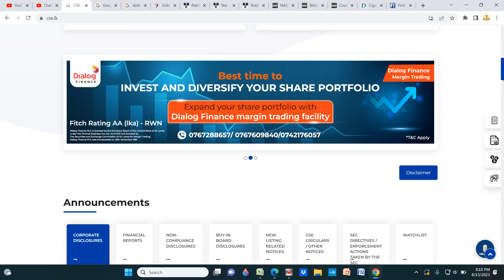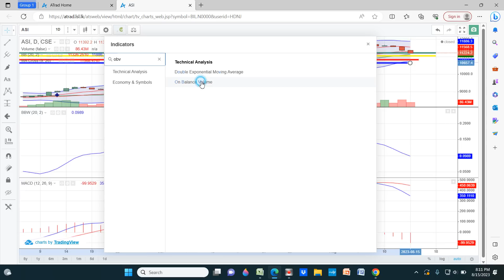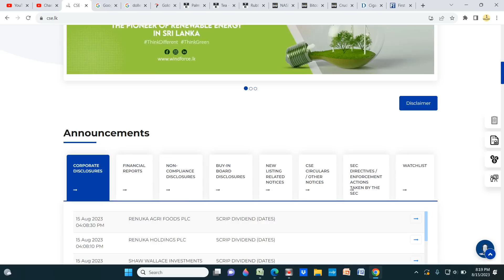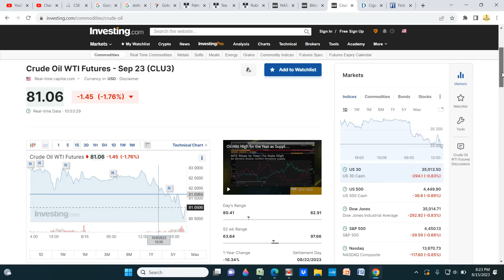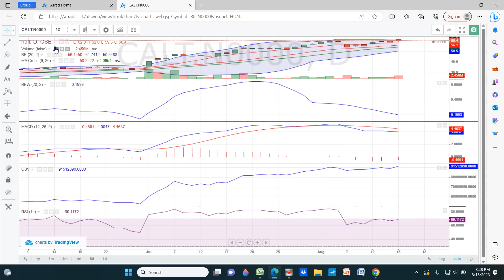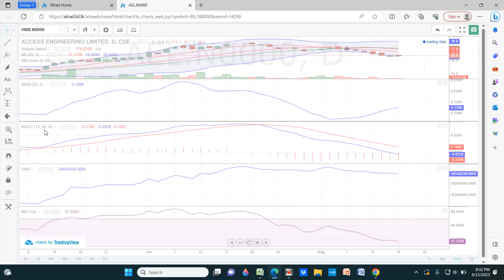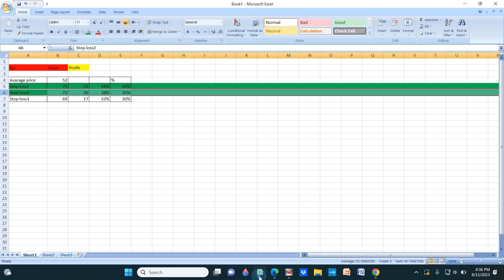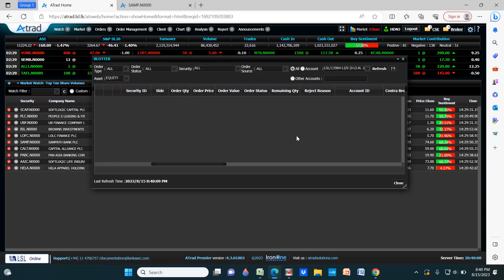CSE Daily 15th August 2023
Part 1

Part 2
Technical analysis

Part 3
Sectors
Owners

Part 4
Announcements
Quarter reports

Part 5
FD Rate
Bit coin behavior
NASDAQ
DOW JONES
Crude oil
Gold price
Doller price
Tea price
Copper price

Part 6
Technical analysis  on Top Volumes
Answer to question (Tuesday/Thursday)
Technical analysis  on request  (Tuesday/Thursday)

SINHALA